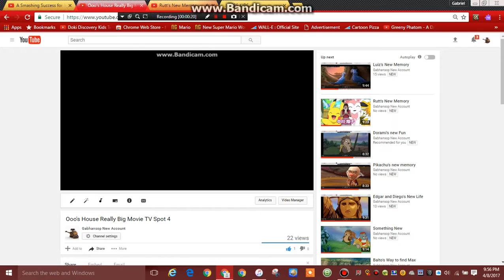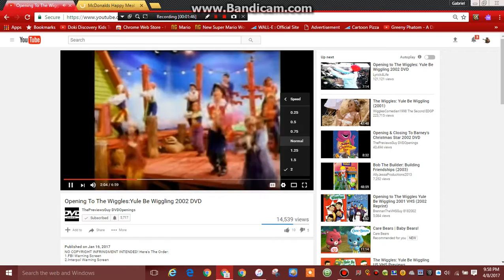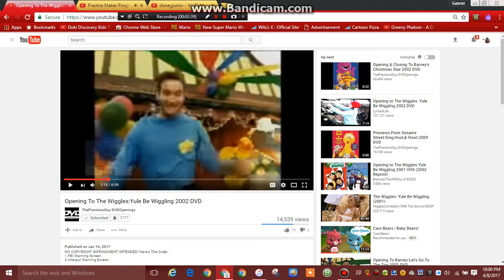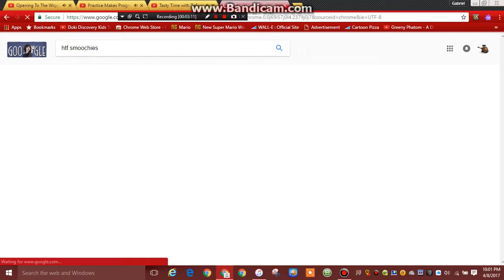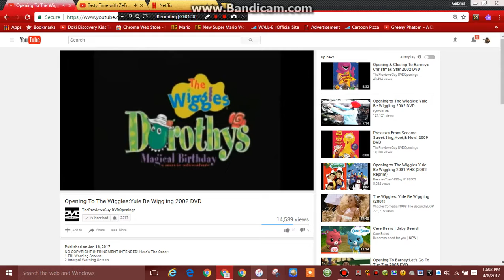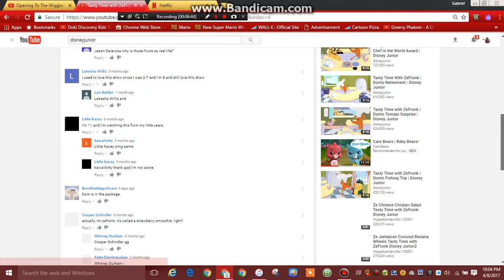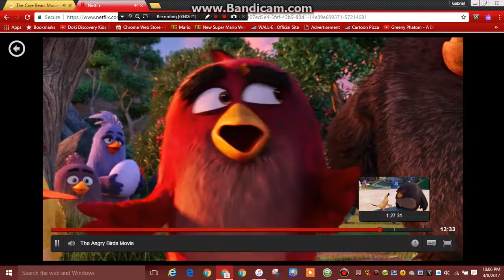Edgar and Diego's Flower Power